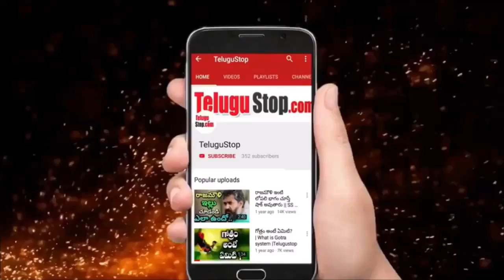Big Shock to Bigg Boss Contestant Dethadi Harika | హారిక కు దారుణ అవమానం |Dethadi Telugu Stop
Dethadi fame & Bigg Boss fame Harika got Big Shock after harika name removed from Telangana Tourism Brand Ambassador list| హారిక కు దారుణ అవమానం | Telugu Stop